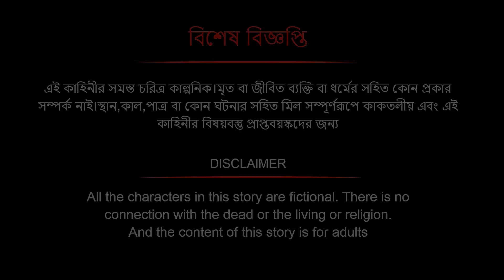কুচবরন কন্যা সিনেমা (পর্ব - 296)। Bangla cartoon। Bangla fairytales। Thakumar jhuli। Rupkothar golpo